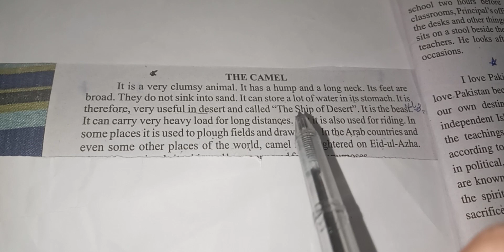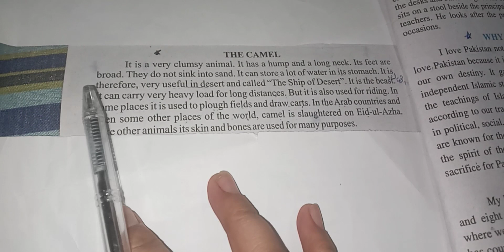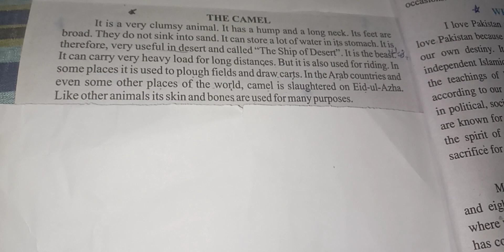Essay The Camel